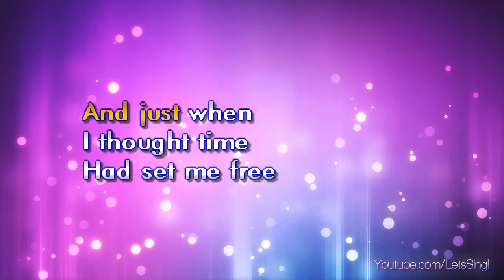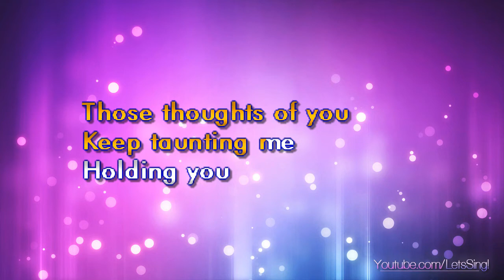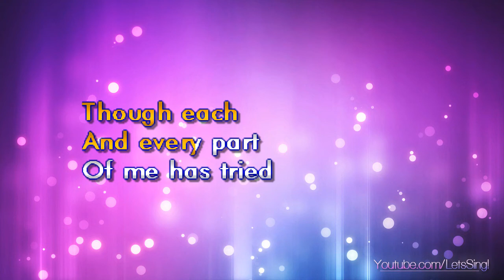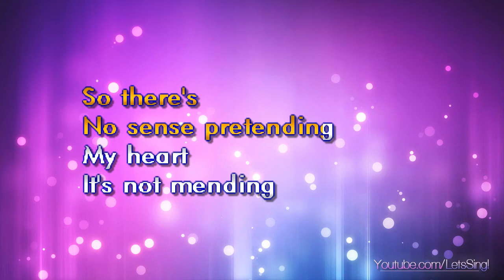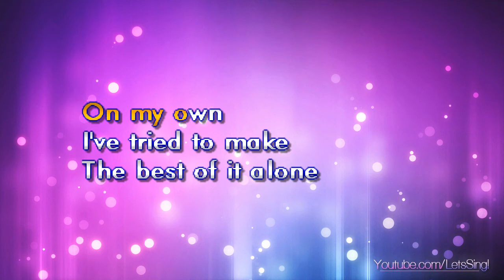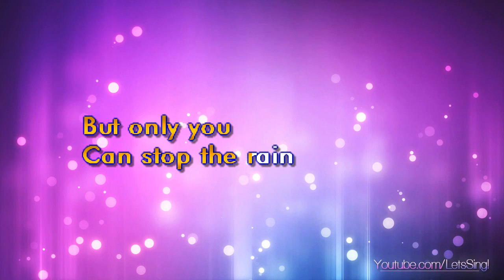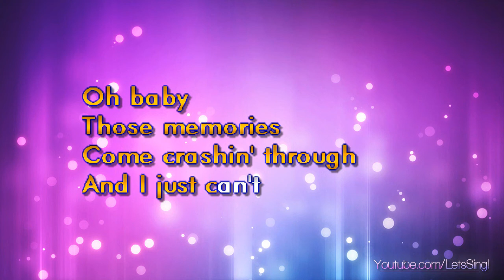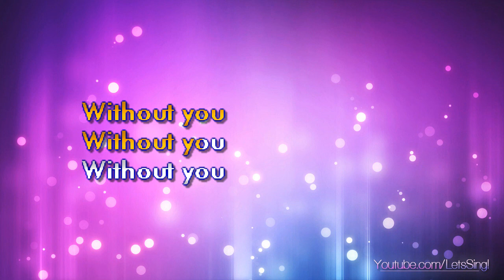Air Supply - Here I Am (Karaoke & Lyrics)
Air Supply - Here I Am (Karaoke, Lyrics, Instrumental)